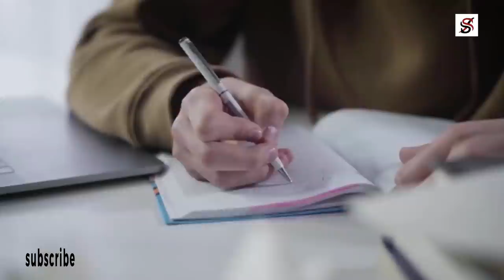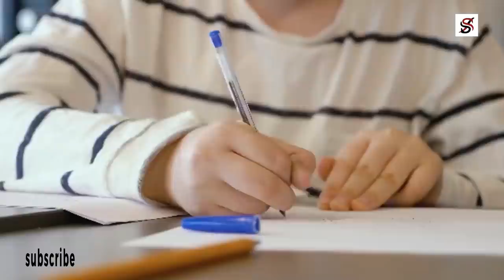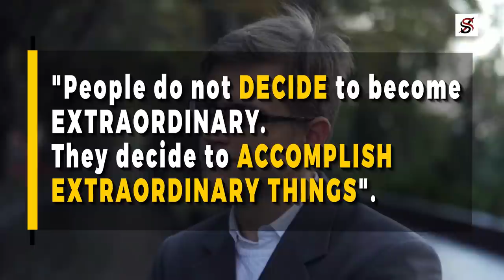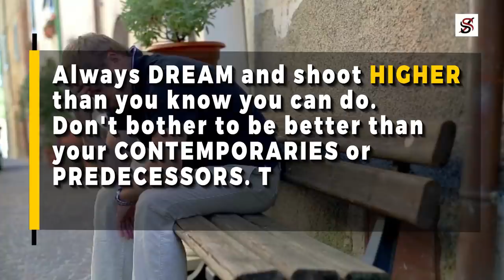Strive to do Extraordinary Things!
Albert Einstein was born on the 14th of March, 1879, in Ulm, the United Kingdom of Württemberg in the German Empire. His father, Hermann Einstein, was an engineer and a salesman, who always wanted to influence the decision of his son. At age 5, Albert attended a Catholic elementary school and schooled there for three years, after which he was taken to another school, where he received advanced primary and secondary school education. Albert was an excellent student in mathematics and physics. At 12, he independently taught himself Euclidean Geometry and Algebra, making him reach a mathematical level years ahead of his peers. When he became 13, he had a very serious interest in philosophy and was able to comprehend complex theories that were incomprehensible to children of his age.